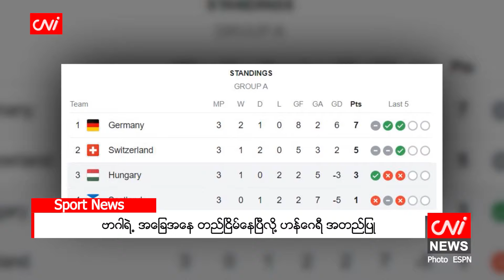ဗာဂါရဲ့ အခြေအနေ တည်ငြိမ်နေပြီလို့ ဟန်ဂေရီ အတည်ပြု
၂၀၂၄ ခုနှစ်၊ ဇွန်လ ၂၄

ယူရို ၂၀၂၄ ပြိုင်ပွဲအုပ်စု နောက်ဆုံးပွဲစဉ်မှာ စကော့တလန်အသင်း ဂိုးသမား ဂန်းနဲ့ထိခိုက်မိပြီး မျက်နှာမှာ ပြင်းထန်တဲ့ ဒဏ်ရာရရှိသွားခဲ့တဲ့ တိုက်စစ်မှူး ဗာဂါဟာ ဆေးရုံမှာ အခြေအနေ တည်ငြိမ်နေတယ်လို့ ဟန်ဂေရီ ဘောလုံးအဖွဲ့ချုပ်က အတည်ပြုခဲ့ပါတယ်။

ဟန်ဂေရီအသင်းက စကော့တလန်အသင်းကို ၁ ဂိုး-ဂိုးမရှိနဲ့ အနိုင်ရရှိခဲ့တဲ့ ယူရို ၂၀၂၄ ပြိုင်ပွဲအုပ်စု နောက်ဆုံး ပွဲစဉ်မှာ ဟန်ဂေရီအသင်း တိုက်စစ်မှူး ဗာဂါဟာ ထိခိုက်မှုကြောင့် ကွင်းအတွင်းမှာ အချိန်အကြာကြီး ကုသမှု ခံယူခဲ့ရတာပါ။

Source: ESPN